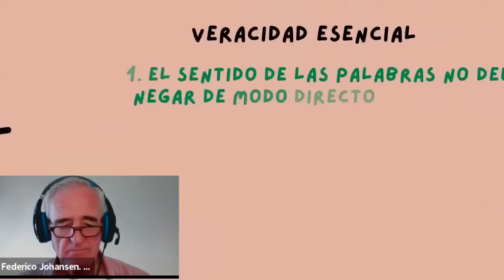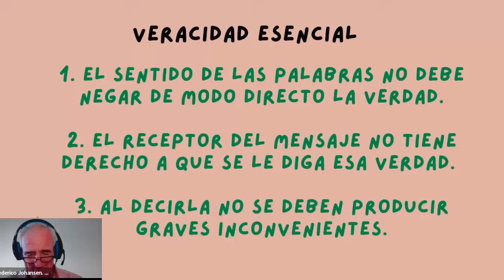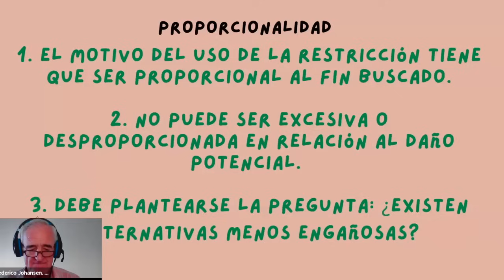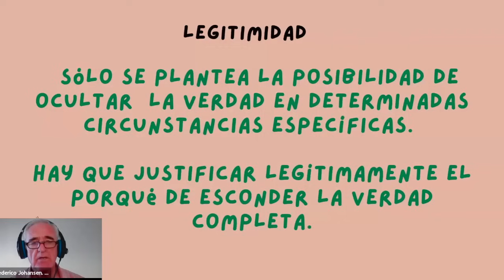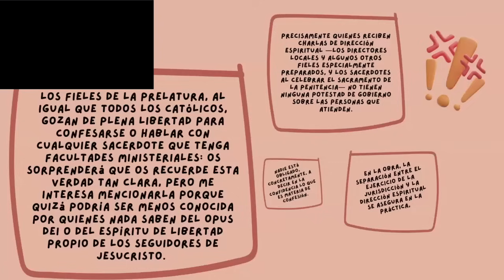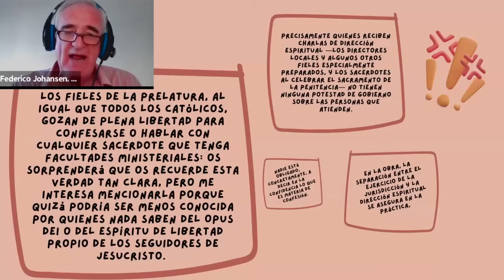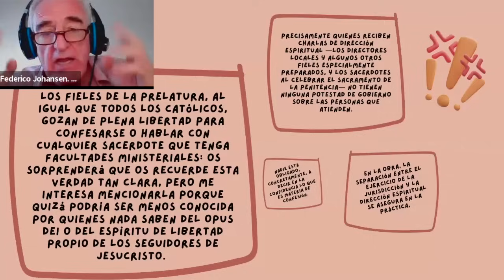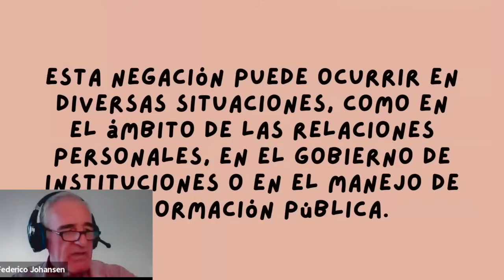Restrición mental: ¿Cuándo es ACEPTABLE ocultar la verdad?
¡Nuevo video en el canal! 🎥 En esta fascinante charla, Federico Johansen, ex numerario del Opus Dei y Licenciado en Ciencias de la Educación 📚, nos sumerge en el concepto de la Restricción Mental aplicado en la vida diaria dentro del Opus Dei. Con ejemplos reales y anécdotas personales, Johansen desvela cómo este principio moral ha sido utilizado para ocultar información sin mentir y cómo afecta la vida de los miembros de la organización.

🔍 ¿Qué es la Restricción Mental?
Es un concepto de la moral católica que permite retener una verdad en la mente sin manifestarla externamente. Si bien puede tener aplicaciones justificadas en ciertos contextos, Federico analiza cómo se ha normalizado en el Opus Dei y hasta qué punto este "ocultamiento" llega a formar parte de la vida diaria.

💡 Temas Clave:

    Principio de veracidad y sinceridad
    Aplicación en situaciones de confidencialidad y protección
    Límites éticos de la restricción mental
    Ejemplos personales de cómo esta práctica afectó a los miembros del Opus Dei

Con su estilo entretenido y cercano, Federico nos invita a reflexionar sobre la moralidad de este principio y su impacto en la vida dentro de una organización religiosa.

👉🏼 BIBLIOGRAFÍA DE CONSULTA Y RECOMENDADA:
1. Juan Pablo II , Veritatis Splenador, 1993
2. Alfonso Drake Diez de Rivera, Restricción mental y mentira Estudios Eclesiásticos. Revista de investigación e información teológica y canónica 72, no. 281 (noviembre 19, 2019): 341–345. Accedido octubre 18, 2024.
3. Fr A. Royo Marin OP, Teologia Moral para seglares, BAC, 1994

🔗 ¡No te pierdas este análisis detallado y enriquecedor! 🙌

Creemos que los errores en la vida y praxis del Opus Dei deben tener un origen común, ya sea único o múltiple. Lo que en filosofía llamamos "causas últimas". Hemos estado desarrollando.

1️⃣ Crisis antropológica en el Opus Dei:
   Se analizará cómo el Opus Dei ha priorizado la institución por encima de la persona, llevando a una crisis de identidad en la cual se ignora la dignidad y libertad del individuo. La antropología clásica utilizada por la Obra choca con el enfoque personalista y existencial de filósofos como Juan Pablo II.

2️⃣ Contradicciones internas:
   Muchas personas en el Opus Dei experimentan disonancias entre lo que sienten y lo que se les exige. La obediencia ciega, la sumisión a normas, y la negación de la propia libertad provocan rupturas internas que reflejan un desconocimiento de la antropología cristiana.

3️⃣ Control totalitario:
   La obra ejerce un control exhaustivo sobre la doctrina, el pensamiento y la vida personal de sus miembros, restringiendo la libertad individual y fomentando una cultura autoritaria. Se evidencian prácticas como el control económico, el tiempo y las relaciones personales, que limitan el desarrollo humano.

4️⃣ Estructura fascista en el Opus Dei:
   La subordinación de la persona al colectivo y la exaltación de la organización son aspectos que comparten con regímenes totalitarios. La centralización del poder y la exaltación de sus líderes fomentan una obediencia incuestionable y una lealtad irracional a la institución.

5️⃣ Sacrificio personal por la institución:
   El Opus Dei promueve un espíritu de sacrificio que lleva a sus miembros a sacrificar sus propios sueños y deseos por el bien de la Obra. Esto genera una dinámica destructiva en la que la persona se convierte en un medio para un fin, en lugar de ser tratada como un fin en sí misma, tal como lo plantea la antropología cristiana.

Con esta serie, buscamos dar nombre y forma a los problemas estructurales del Opus Dei para que los miembros y exmiembros puedan identificar y comprender las causas profundas de su malestar. Solo entendiendo estas raíces podremos, como dice el Papa,  tener la posibilidad de salvar el carisma y corregir el rumbo de la institución.

Puedes contactarte a través de